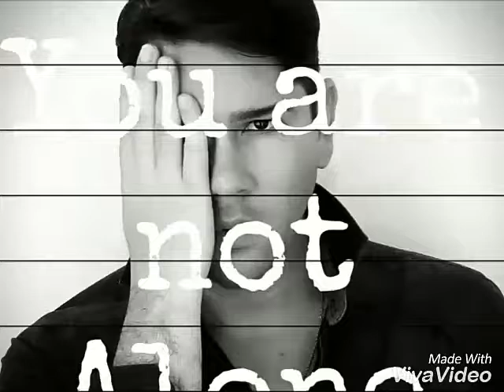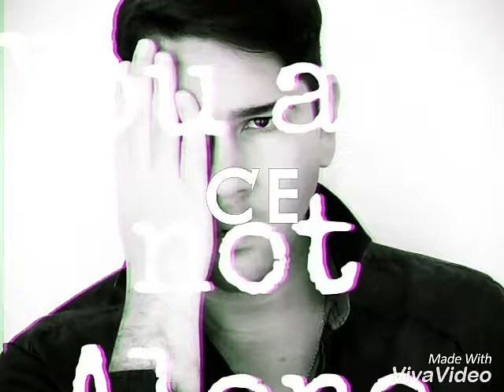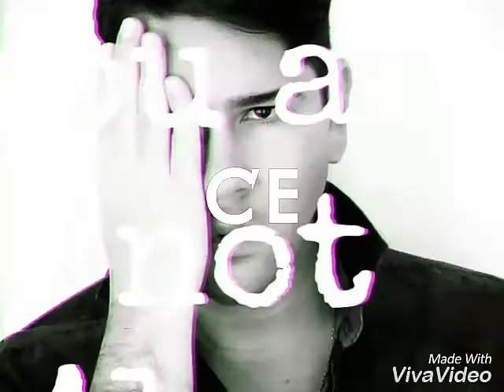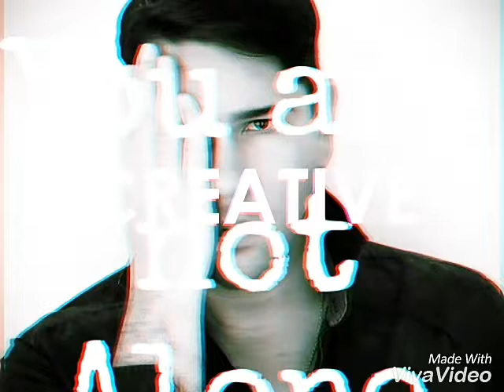Solon Assef You are not Alone John W remix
Remix exclusivo do cover do hit You are not Alone do Modern Talking, na voz de Solon Assef.